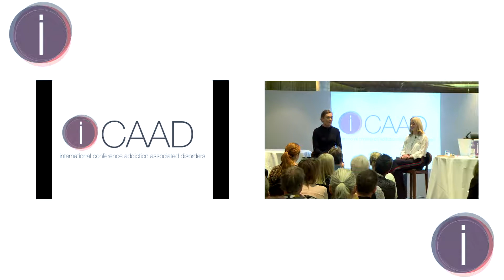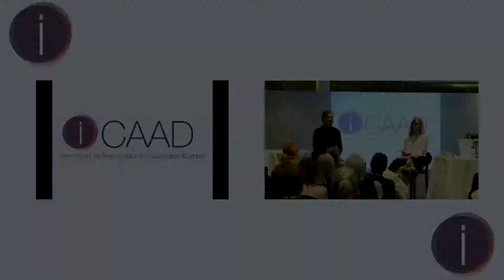EARLY RECOGNITION AND PREVENTION OF ADDICTION, WHY PARENTAL SELF ESTEEM MATTERS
Mandy Saligari and Zoe Blaskey presenting at iCAAD London 2019.

Mandy Saligari (Charter Harley Street) and Zoe Blaskey (MotherKind) explore their shared love for helping parents to face their own past and pain. They discuss why parental self-esteem plays a primordial role in the early prevention of addiction.